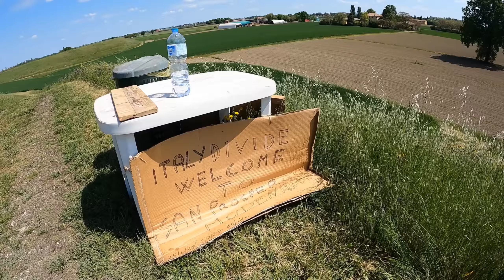#6 Italy Divide 2022 - eine Bikepacking Tour durch Italien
Meine erste mehrtägige Tour 2022 führte mich mal wieder nach Italien. Die Italy Divide startete in Ihrer aktuellsten Version in Pompei und endete nach über 1.300km und 22.500hm in Torbole am nördlichen Ende des Gardasees